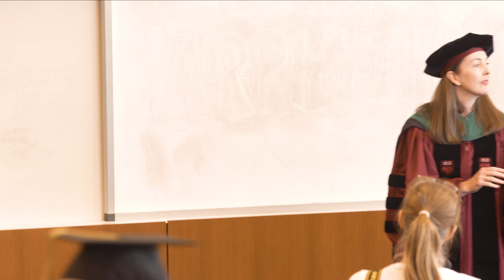BIMS: University of Virginia School of Medicine 2023 Biomedical Sciences Hooding Ceremony